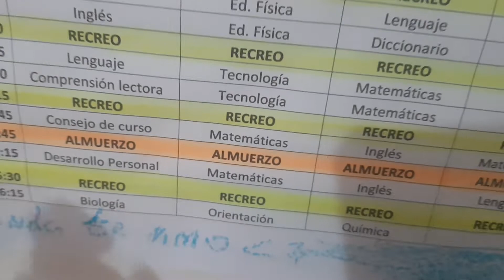☯︎ℳɪs Pᴇʟᴜᴄʜᴇs Aɴᴛɪɢᴜᴏs☯︎ Parte 2